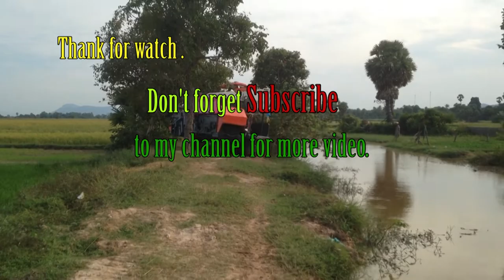World most amazing modern agriculture heavy / Amazing Rice Harvester in cambodia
This is the link channel's Yang Dara